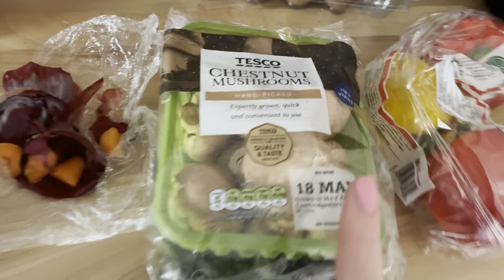Weekend vlog - curly hair life, paint our fence, meal times💇🏼‍♀️🖌🍽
Spend the weekend with me watching what we get up! This weekend we made a start on painting our fence (not fun).
If anyone is a curly haired girl, you may understand my struggle, or you may love your curly hair!